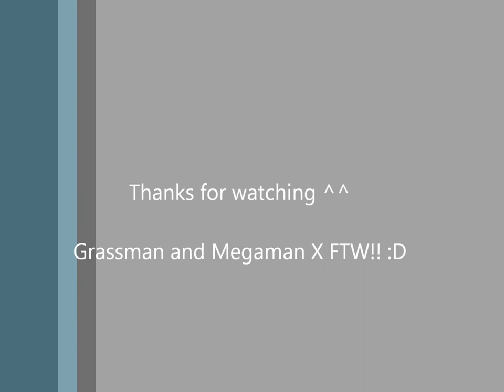AQ: PowerWord Die (PWD) reflected by The Reaper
I've uploaded this before, but this time I have better quality.